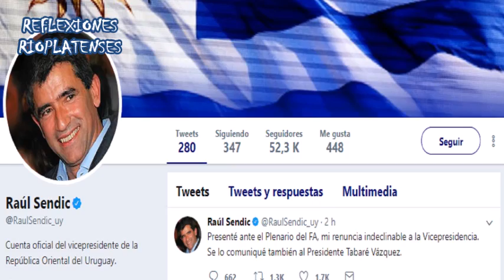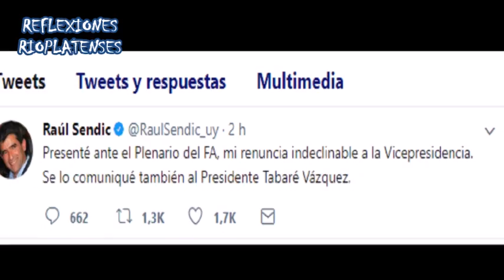RENUNCIA RAÚL SENDIC A LA VICEPRESIDENCIA DE URUGUAY - ESPOSA DE "PEPE" MUJICA ASUMIRÁ SU CARGO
REFLEXIONES RIOPLATENSES

El vicepresidente informó la renuncia a su cargo al Plenario del Frente Amplio y presentó por escrito sus argumentos contra el informe del Tribunal de Conducta Política. Sendic llegó sobre las diez de la mañana a la sede de la fuerza política y fue recibido por unos 30 militantes de la lista 711 que le expresaron su respaldo.
"Vengo aquí a renunciar. Se los digo acá, y no se los mando a decir por la prensa, como lo hicieron muchos compañeros. Me he llamado a silencio a lo largo de toda esta semana", afirmó en el Plenario.

Raúl Sendic renunció a su cargo, tras presentarse en el Plenario del FA. El vicepresidente ya le comunicó su decisión al presidente Tabaré Vázquez. "A mí no me sorprendió para nada", dijo José Mujica, quien anunció que Topolansky va a asumir el cargo.

Este canal le desea lo mejor al Uruguay en su gestión de gobierno.